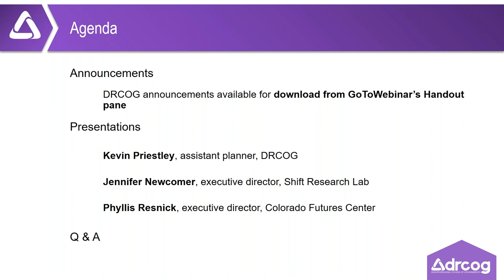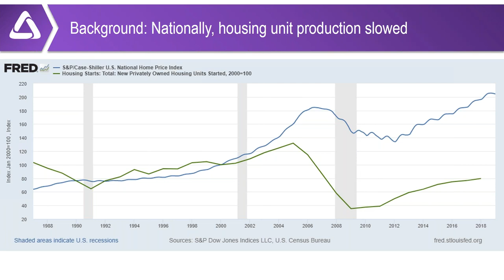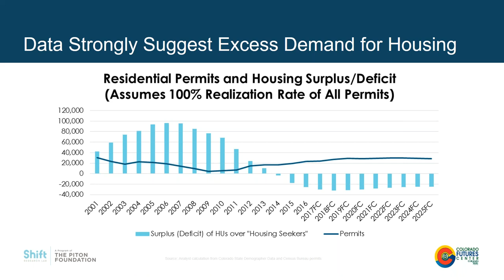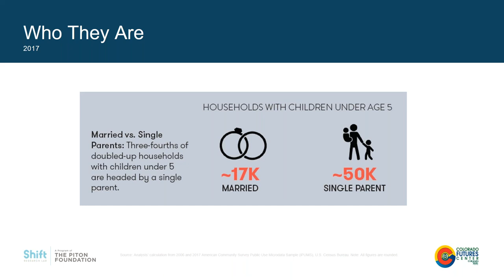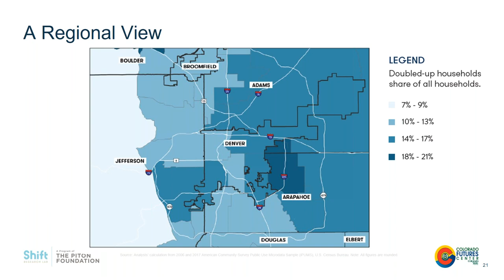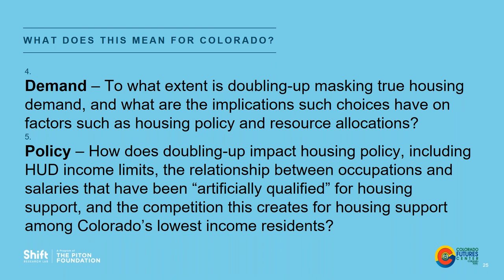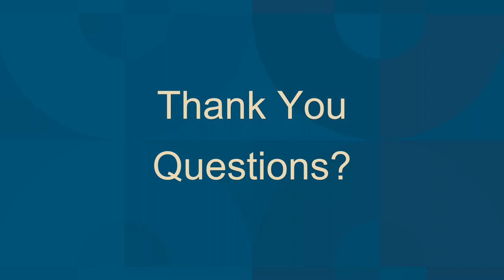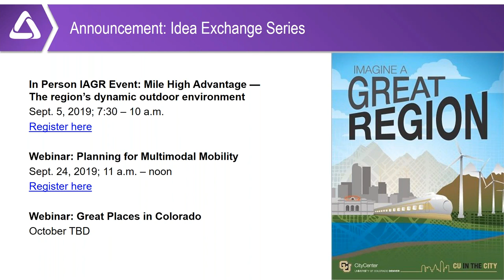MVIE: Doubled Up In the Denver Region, Part 2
Growth in housing costs continues to outpace increases in household incomes. While this is a problem throughout the nation, it is more pronounced in the Denver region. As a result, households have started living together, a strategy that spreads the cost of food, utilities, rents and maintenance among more people. This Metro Vision Idea Exchange session will explore new data from Shift Research Lab that assesses the extent and depth of “doubling up” in the Denver region. Viewers will also learn about Denver region-specific research available to the public, hear about economic forces that impact housing decisions and discover implications of planning and economic policies that affect housing markets.